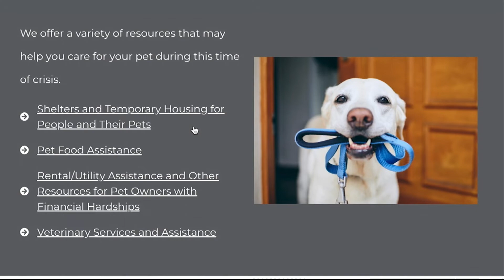Pet Housing | Cronkite News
Arizona's housing market is forcing some pet owners to decide between keeping their homes or their pets. And a task force of several animal rescue organizations is coming together to help care for people's pets as they plan their next steps.

(Video by Sedona Meadows/Cronkite News)